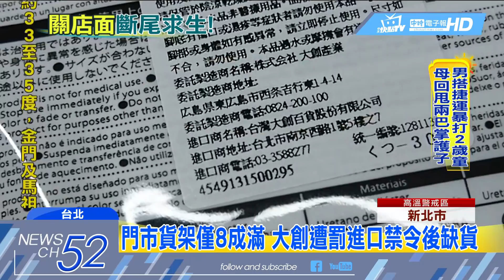20180530中天新聞 遇缺不補！ 兩年不得進口 大創現缺貨危機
大創遭到國貿局，廢止進出口廠商登記2年，實際到門市去看，已經有部分商品有缺貨的狀況，對此大創表示，未來會透過其他台灣業者代購，不過多了一道進貨手續，屆時恐怕成本將會提高，外界就質疑，大創未來應該很難再維持，39元和49元的均一價銷售模式。